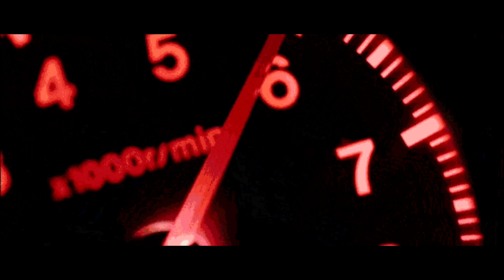Olazermi - Dans la ville (slowed + reverb)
ALL RIGHTt reserved to Olazermi